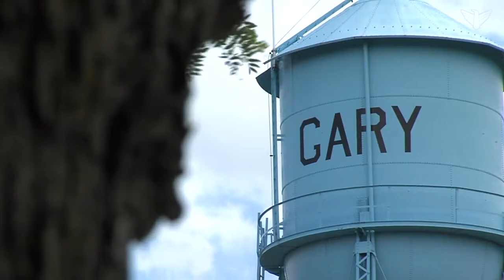The history of the Deuel County Courthouse in Clear Lake, South Dakota | Dakota Life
This is a clip from the SDPB Documentary Temples of Justice.